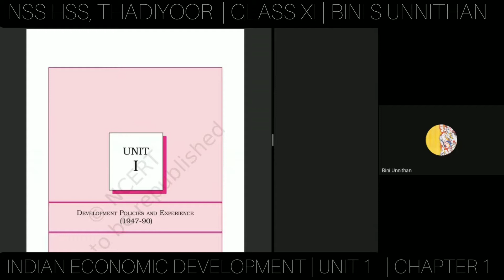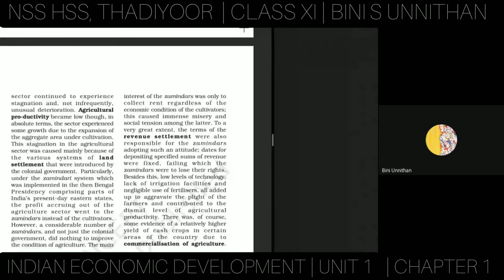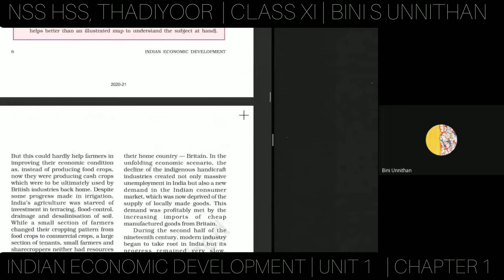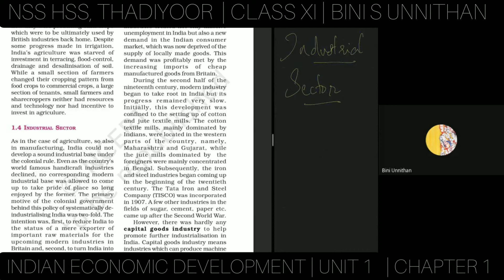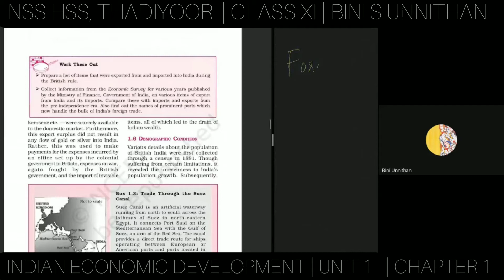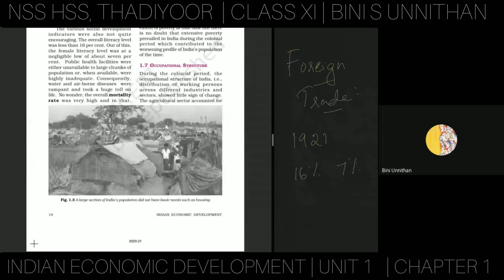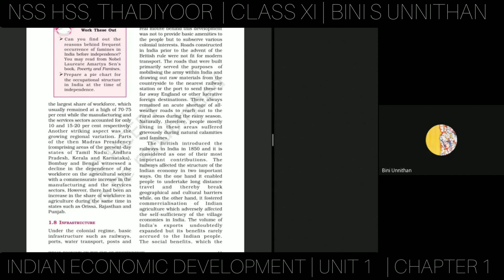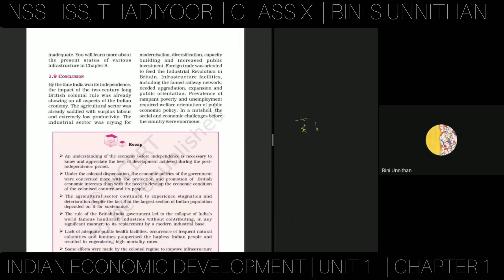Chapter 1 | Indian Economic Development | Economics | Class XI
Indian Economic Development | Economics | Class XI